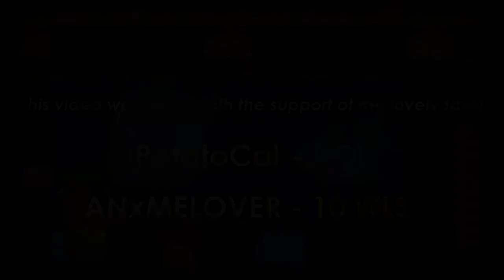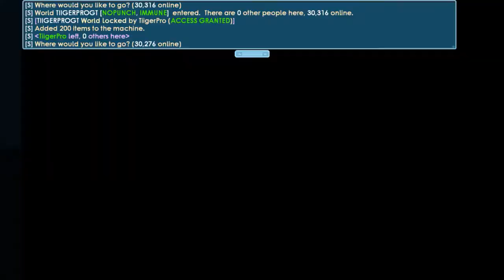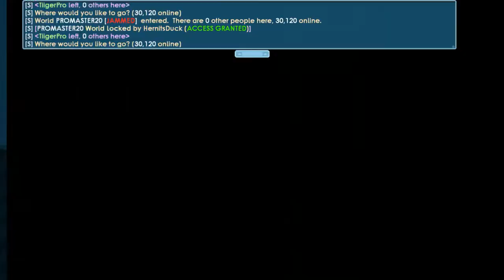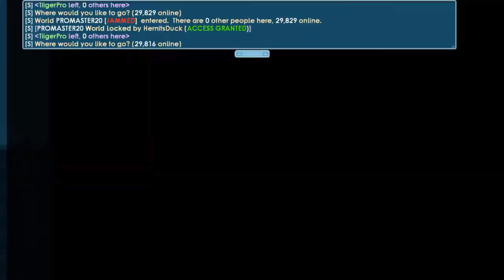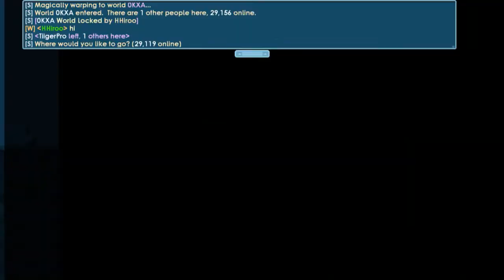CRAZY PROFIT 3 HOUR NO FARM 157WLS | PROFIT EASY BGL WLS GT GROWTOPIA RIP DLS OMG PROFITING METHOD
ÇILGIN KITR 3 SAAT ÇİFTLİK 146WLS | KOLAY KOLAY BGL WLS GT GROWTOPIA RIP DLS OMG KITR YÖNTEMİ

KEUNTUNGAN GILA 3 JAM TANPA PERTANIAN 146WLS | KEUNTUNGAN MUDAH BGL WLS GT GROWTOPIA RIP DLS OMG PROFITING METHOD

CRAZY PROFIT 3 HOUR WALANG FARM 146WLS | PROFIT Madaling BGL WLS GT GROWTOPIA RIP DLS OMG PROFITING METHOD
Children's Online Privacy Protection Act

This video has bad words and jokes for 13+ year old people in it, therefore this video is not allowed for people under the age of 13 years to watch. This video is directed to human beings over the age of 13 years. The game being played is also NOT RECOMMENDED for people under 13 to play.